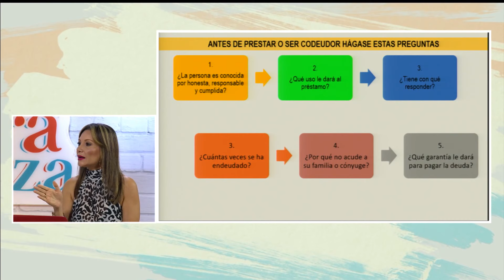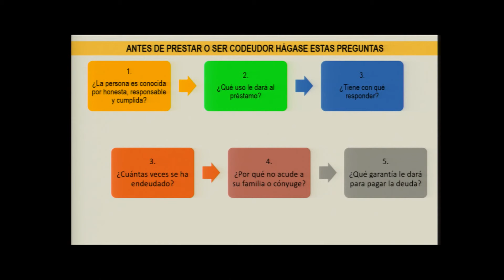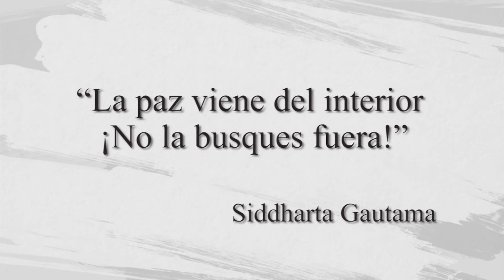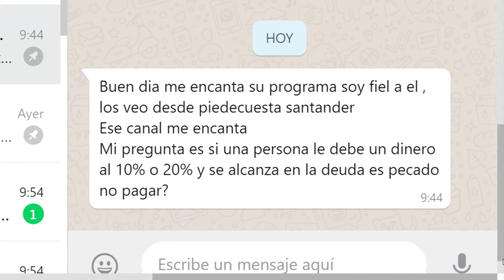Ser Codeudor, con la Doctora Marcela Coutin y Héctor Gárces - Tele VID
Hoy compartimos la belleza del interior con Marcela Coutin, acompáñanos y descubramos